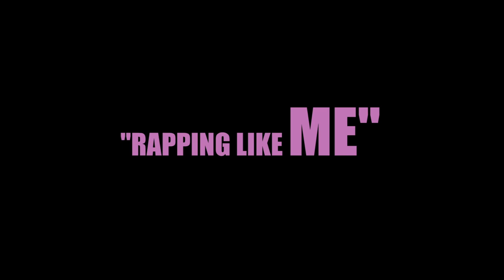C-Note - “Rapping Like Me”(No Diss) (Music Video) Shot By